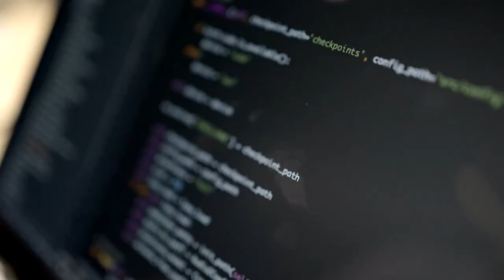Über 100 Millionen Menschen werden digitale Fackelträger von Asienspielen in Hangzhou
Im Juni 2023 lud das Organisationskomitee der 19. Asienspiele in Hangzhou zur Teilnahme als „Digitale Fackelträger“ ein. Im Juni dieses Jahres hat das weltweit erste virtuelle Fackellaufereignis begonnen ...